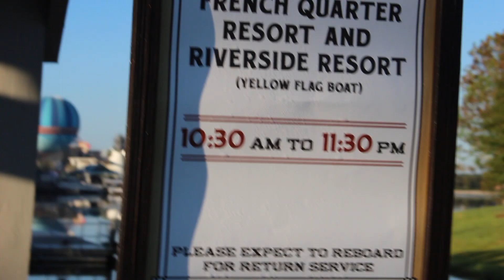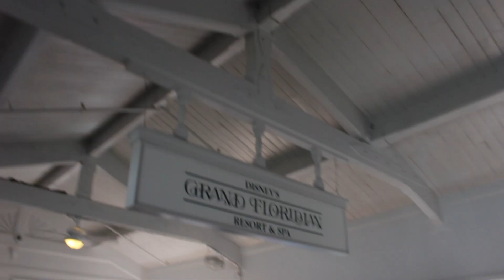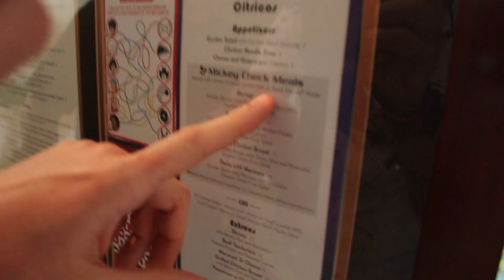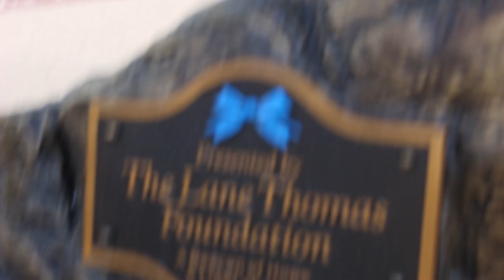Eating Breakfast at Disney!